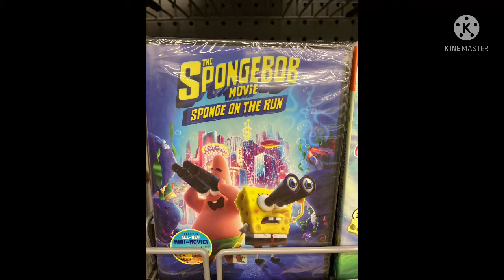For M-Pack #101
Inspired by Blake Hinson.